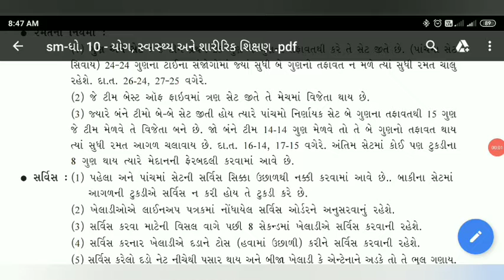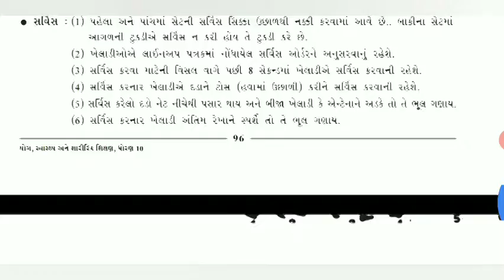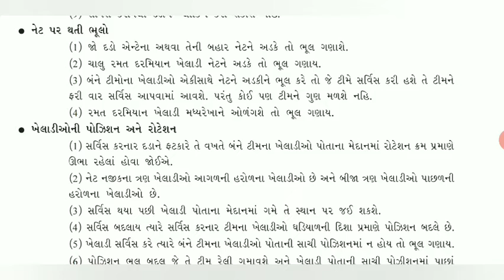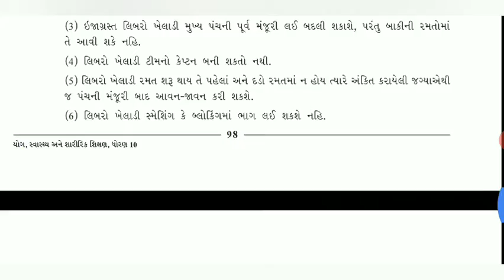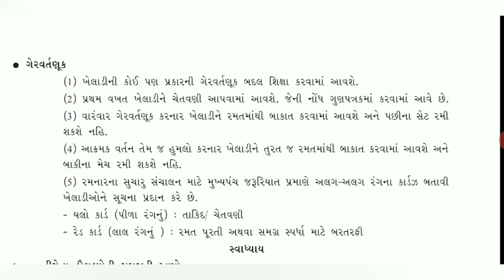Volleyball (part 2)